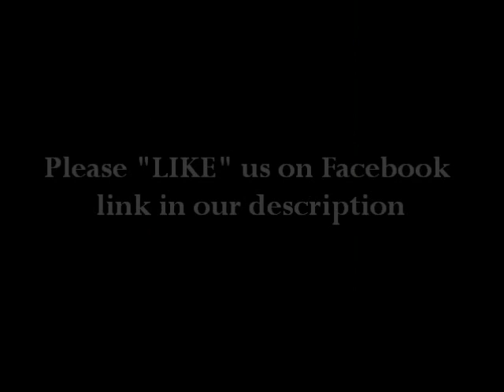REST IN PEACE : Lisa Robin Kelly ("That 70s Show" Actress)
Lisa Robin Kelly known for playing Laurie Forman on "That 70s Show" passed away on Wednesday, August 14, 2013 at the age of 43.  According to news reports, the actress struggled with alcohol addiction for years.  She checked herself into a treatment facility early this week and suffered a fatal cardiac arrest.  Rest In Peace Lisa Robin Kelly!

Sincerely,

"Ahh Ahh"

Rest In Peace Lisa Robin Kelly